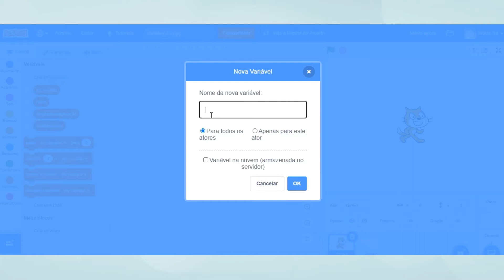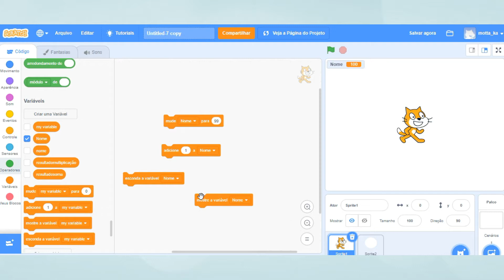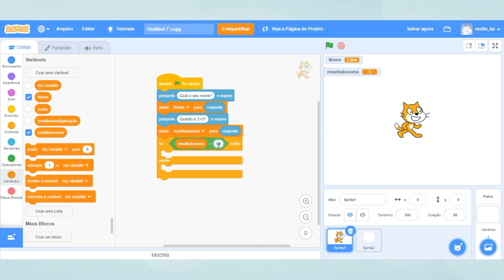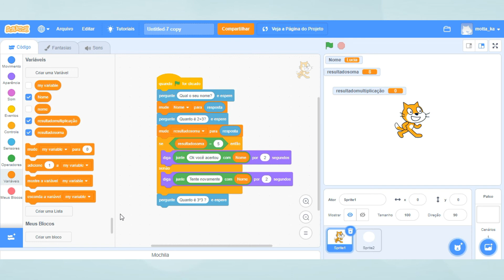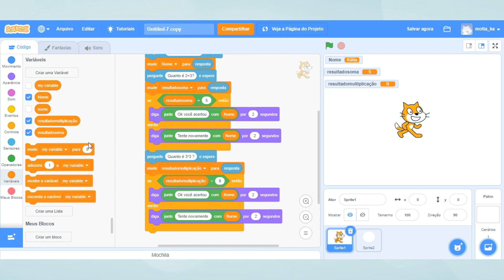Aula 14/2021 - Cultura Digital (11 a 12 anos)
Vamos usar novos códigos e blocos de comandos no Scratch?
Educadora Kátia